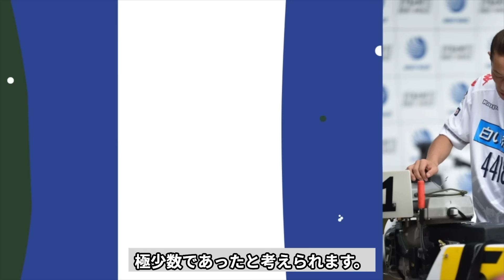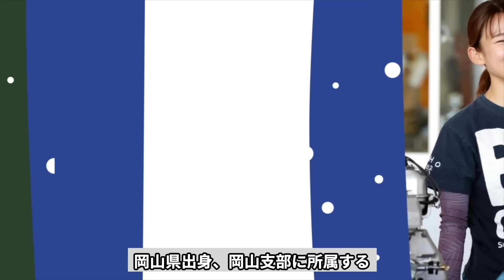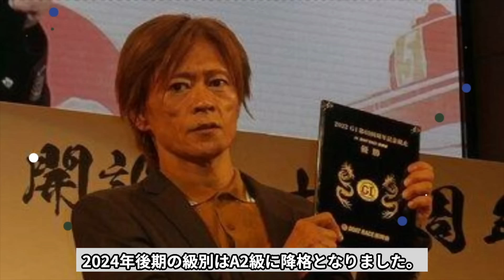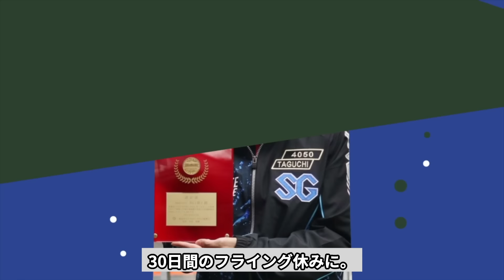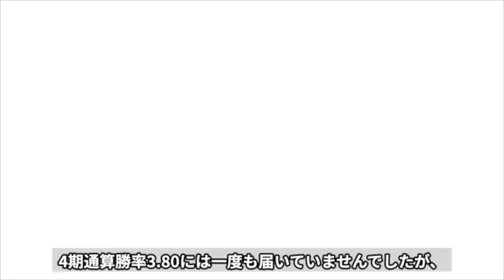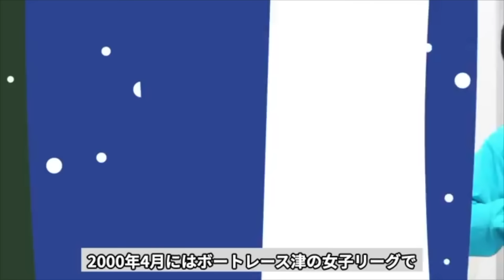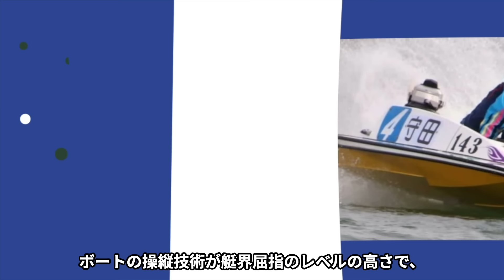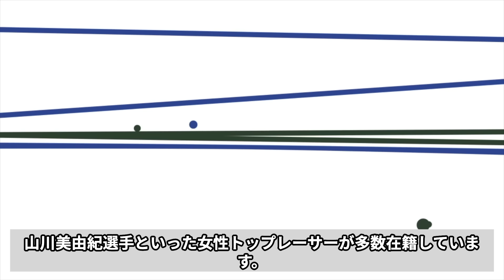【総集編】８月に起きた事件・事故まとめ！「あの事件の真相は…」今月競艇界で起きた事件・事故に一同驚愕！【競艇・ボートレース】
ファンキーターンでは競艇界で有名な事件や

８月に競艇界で起きた事故・事故まとめです。